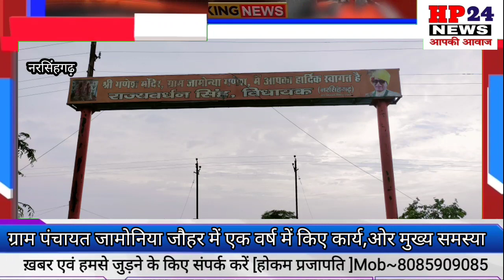राजगढ के ग्राम पंचायत जामोनिया जौहर में एक वर्ष में किए कार्य,ओर मुख्य समस्या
*ग्राम पंचायत जामोनिया जौहर में एक वर्ष में किए कार्य,ओर मुख्य समस्या*